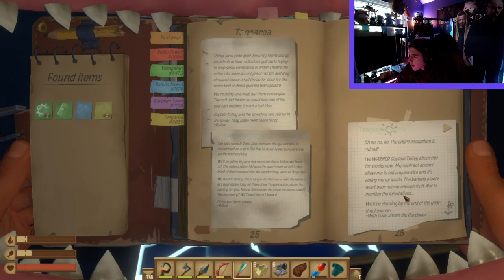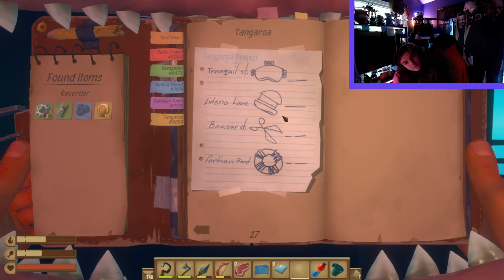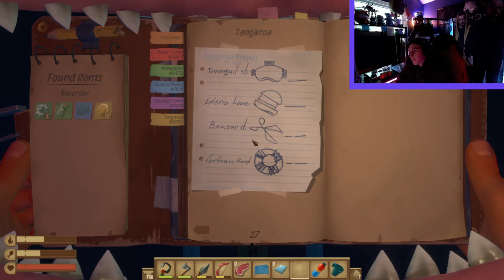An Abandoned City | Raft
Part 6 of our Raft series